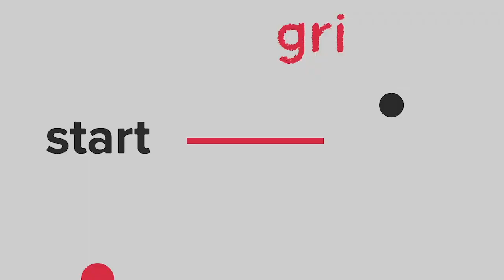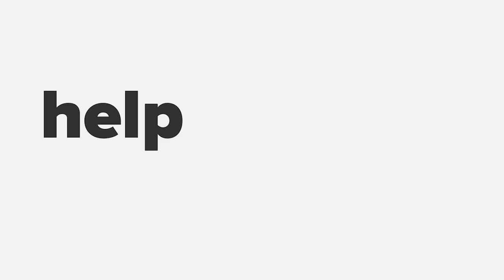090420 Hunting for Silver Linings with Alex of Startup Grind Moscow, RU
Join Startup Grind Grand Rapids’ Chapter Director Corey Hart and behavioral finance & corporate re-engineering expert George Katsanos as we host an event series tracking the intersection of facts, bias, and action through global markets and check-ins with entrepreneurs and Startup Grind Chapter Directors from all corners of the world. Joining us for this event Alex Kolomiets, Startup Grind Moscow.